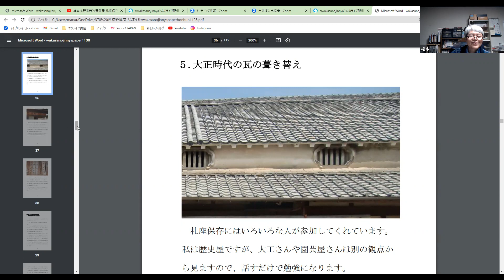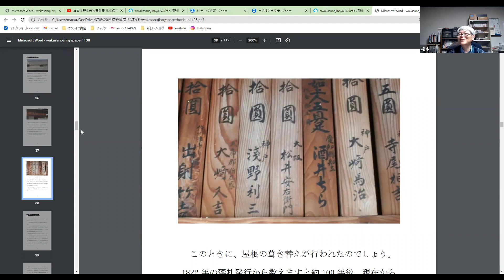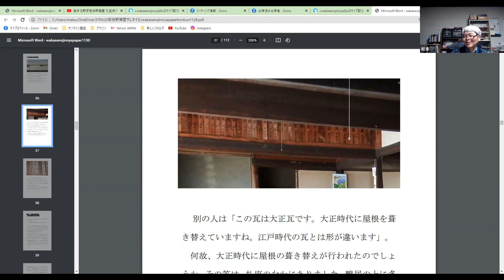札座の瓦の葺き替え 百年前に葺き替えた時の記録 文化財の保存【旗本浅野家若狭野陣屋】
若狭野陣屋の札座の屋根瓦は百年前に葺き替えられました。それから百年、瓦の寿命が来ています。

Amazon で販売しています

札座保存プロジェクトの他にも、修築資金を集めるために電子書籍やペーパーバックを販売しています
乾電池図鑑